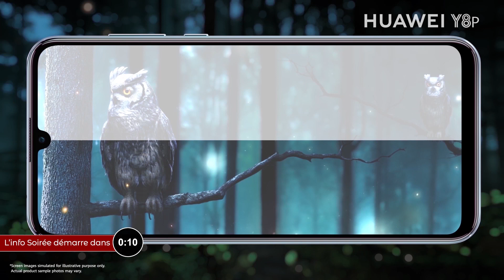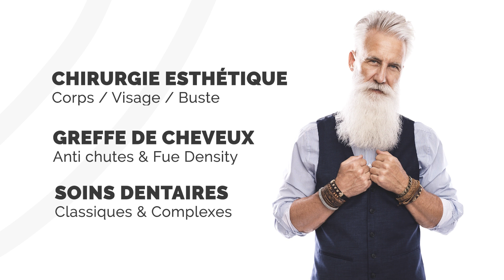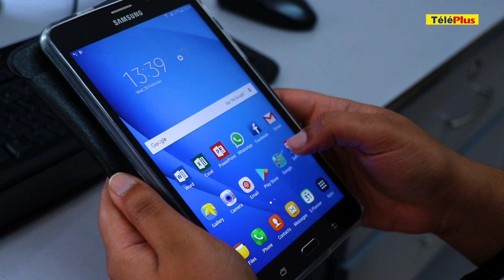[Info Soirée] : Affaire Toofanny : «Boukou kesion ress san repons nou deman DPP fer appel»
Au sommaire de cette édition :

Affaire Toofanny : Le sergent Persand et les constables Numa et Raghoo obtiennent le bénéfice du doute en Cour intermédiaire. La famille s’en remet au DPP, selon l’avocat ErickssonMooneapillay.

Hippisme : Arrestation de JeanotBardottier aujourd’hui dans le sillage de l’affaire debande-sonore.

L’association Child Protect plaide pour l’introduction de la Megan's Law pour lutter contre la pédophilie.

Culture : des cours UrbanSketching pour les amateurs de dessin débutent ce samedi.